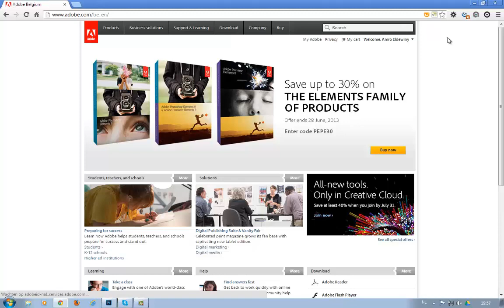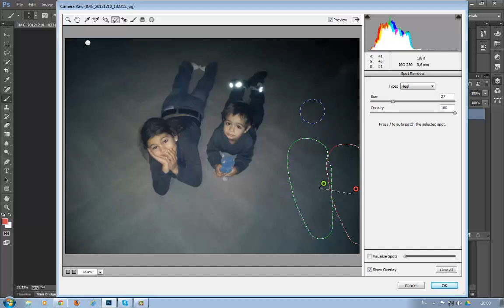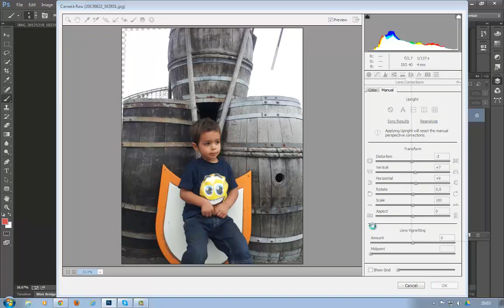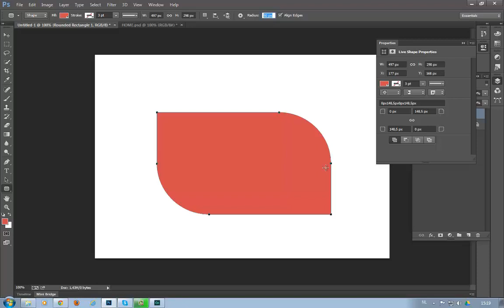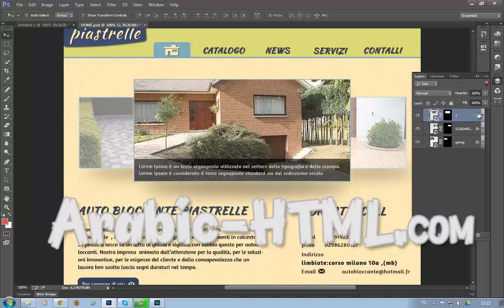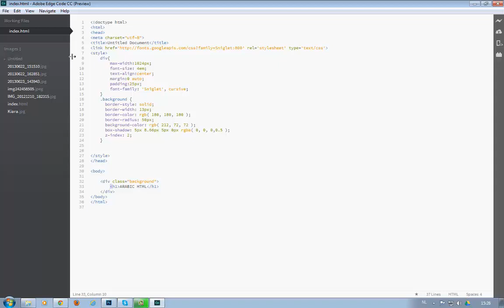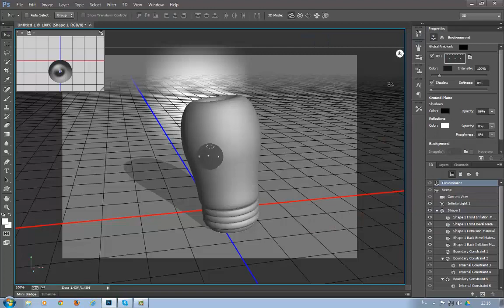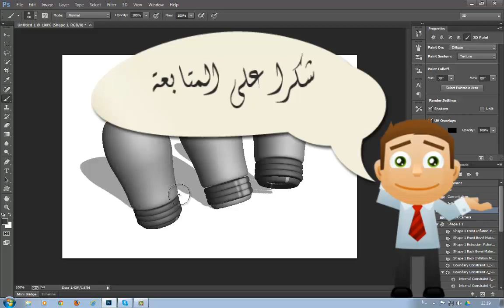photoshop cc تاثيرات و تحديثات فوتوشوب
التاثيرات و التحديثات الجديدة في فوتوشوب سي سي للمصورين و للمصممين